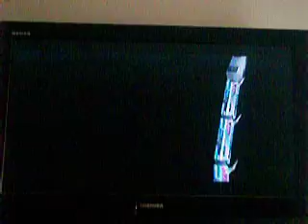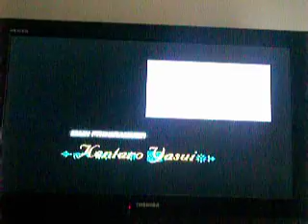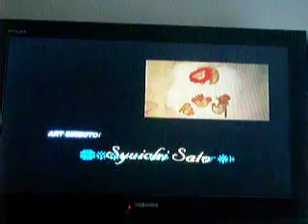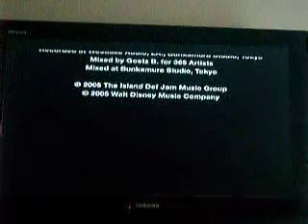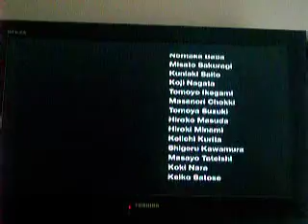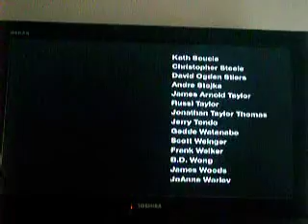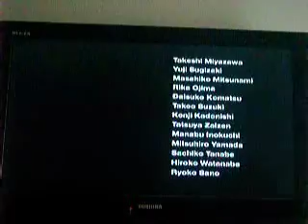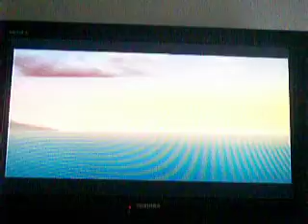Kingdom Hearts 2 Walkthrough w/ ProtoStreak Part 46 - THE END